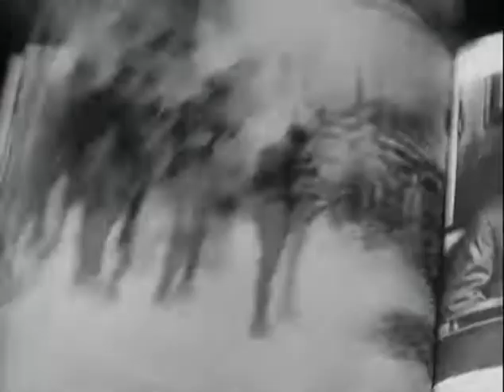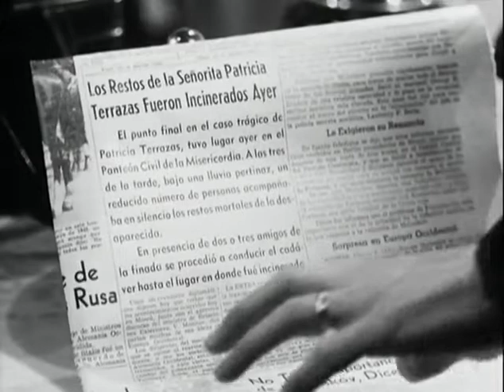Ensayo de un Crimen | 1955 | Película Completa | Dirección: Luis Buñuel | Ernesto Alonso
Este vídeo no es de mi propiedad, así que me limito a mantenerlo con fines de preservación y divulgación cultural.

Ensayo de un Crimen (1955) |Película Completa| Dirigida por Luis Buñuel | Protagonizada por Ernesto Alonso y Miroslava Stern | Basado en una obra teatral de Rodolfo Usigli | Alianza Cinematográfica S.A.
Película Completa México Año 1955
Cine Mexicano
Época Dorada del cine mexicano
Cine de Oro de México
Película de Luis Buñuel en México
La Vida Criminal de Archivaldo de La Cruz
Arte contemporáneo. Surrealismo